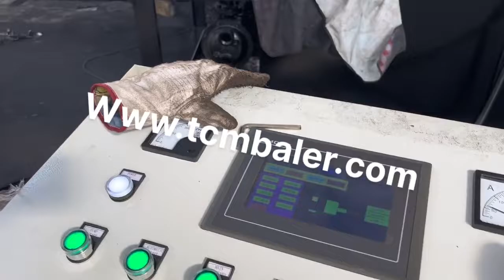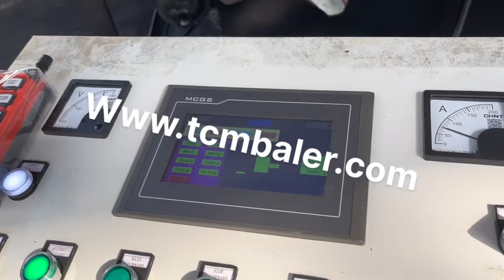industrial press iron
Details of industrial press iron, industrial used iron press, industrial iron press,

TCMBALER is a professional industrial press iron manufacturer and supplier in China for more than 20 years, and we can offer industrial press iron for sale with a cheap wholsale factory price for our customers without any agent or dealers if you wanner buy our industrial press iron.